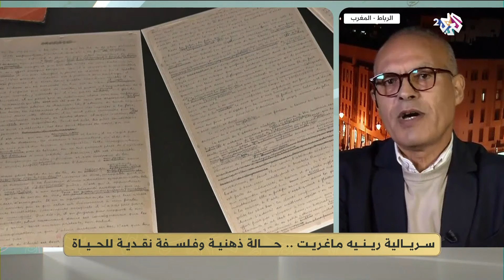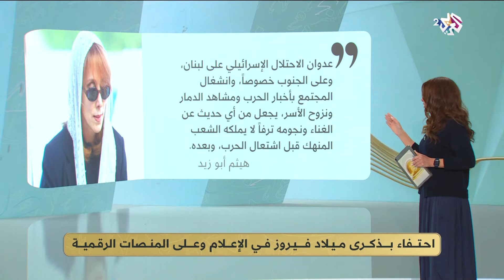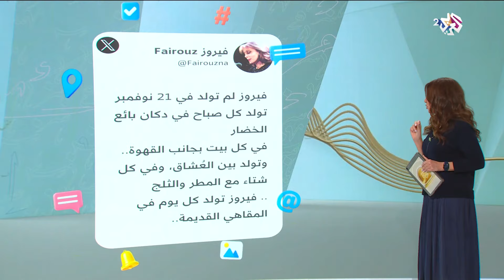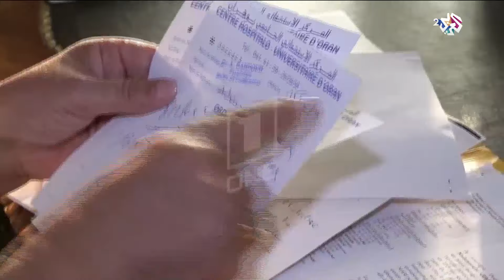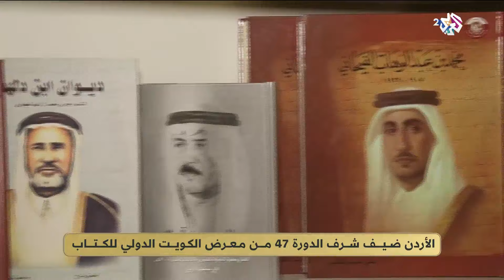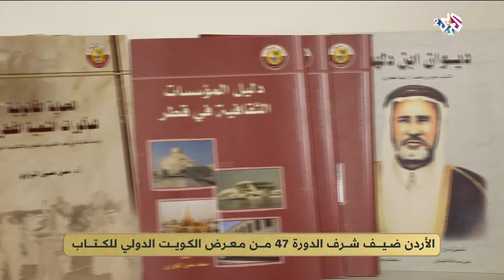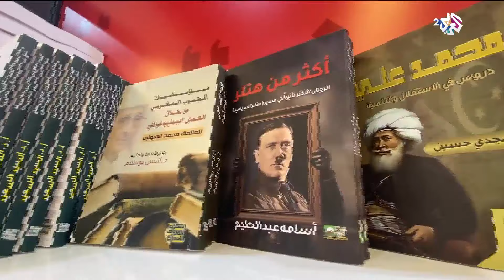لوحة "إمبراطورية الأضواء" تـباع بمبلغ قياسي، واحتفاء بالذكرى التسعين لميلاد الأسطورة فيروز l ضفاف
تناولت حلقة ضفاف لليوم لوحة "إمبراطورية الأضواء" تُـباعُ بمبلغٍ قياسيّ في نيويورك.. أعمال الفنان البلجيكي رينيه ماغريت تعود إلى الواجهة في مِئويةِ السُّرياليّةْ، وفيروز في التّسعين .. احتِفاءٌ بذكرى ميلاد أسطورة الغناء اللبنانيّة.. جارة القمر.. عُقود من الإبداع وإرث موسيقِيّ قُـدِّر بألف وخمسِمِئة أغنيةْ، وبمشاركَة نحو خمسِمِئة وخمسين دارَ نشر .. افتتاحُ الدَّورة السابعة والأربعين من معرض الكويت الدّولي للكتاب.. الأردنْ ضيفُ شرفْ .. وعبد الله الغنيم .. شخصيةُ العام